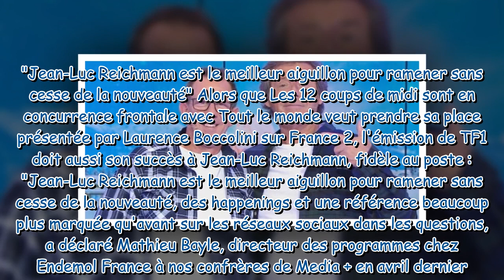Les 12 coups de midi : le parcours de Stéphane permet à Jean-Luc Reichmann de battre un record !